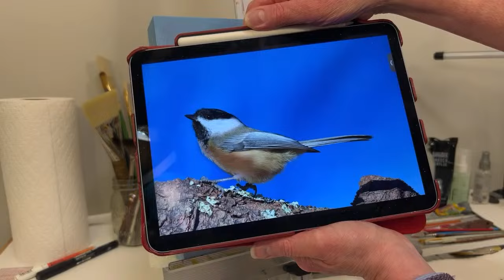Paint a simple Chickadee bird with a Traceable using acrylics, in studio with Annie Troe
LiVE! Wed. 12/6/23  6 PM CST , -- Painting a fun winter Chickadee bird with TRACEABLE using Acrylic paint. -- Ask questions, Make requests, See what I am working on -- Wednesday FRIENDS Day is a time to hangout with me and favorite daughter Emily in the studio. Chat with friends in this happy little corner of the world. 🌎💕 Be in the know for upcoming videos, giveaways etc. - THANK YOU ALL for your support and friendship ART HUGS 🎨🤗

COLORS: Phthalo Blue Green Shade, Cad. Yellow Med. Hue, Quinacridone Magenta, Mars Black, Titanium White

FUN STUFF

SHOPPING

GALLERIES